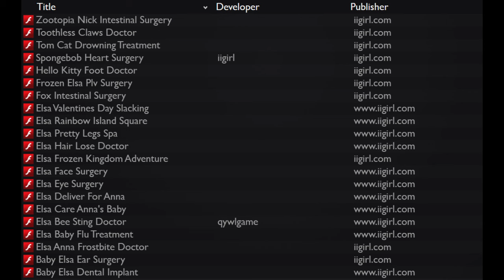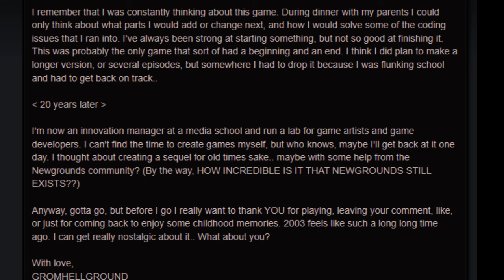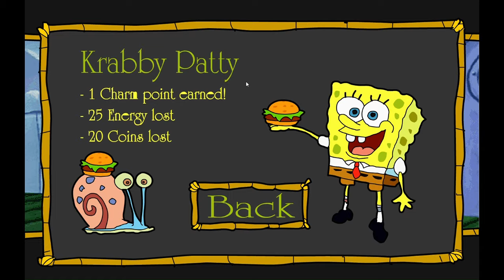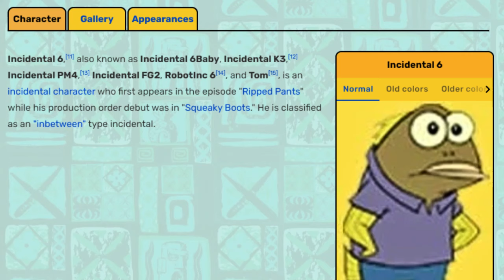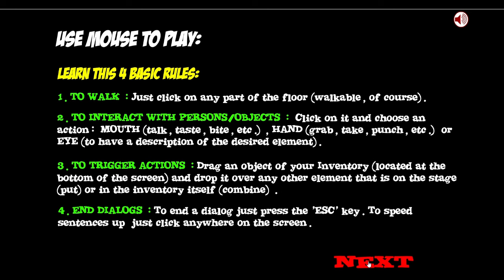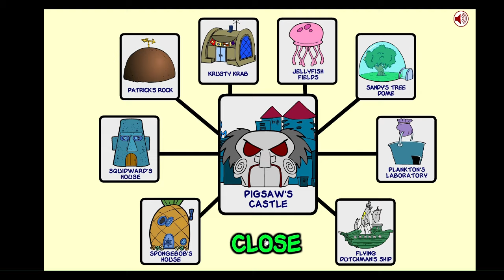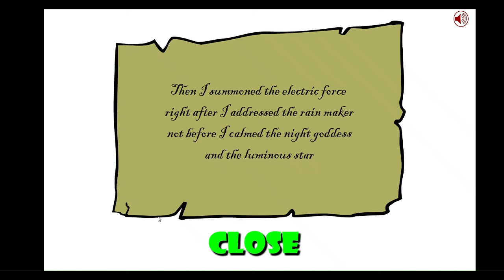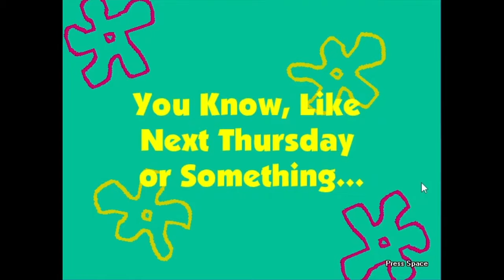Good SpongeBob Fan Games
We've looked at some wild stuff this past week, so let's give ourselves a break and check out a few really good fan games made for SpongeBob SquarePants. These are pretty old, but I still enjoyed going back to them!